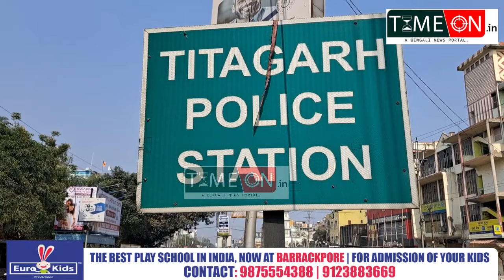সন্দেশখালীতে মহিলাদের উপর অত্যাচারের ঘটনার প্রতিবাদে টিটাগড় থানায় ডেপুটেশন মহিলা মোর্চার